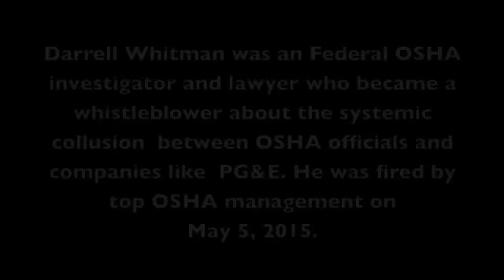OSHA & The Cover-up At The PG&E Humboldt Bay Nuclear Power Station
Darrell Whitman who was  a Federal OSHA investigator and lawyer discusses his investigation at the PG&E nuclear power plant at Humboldt Bay in Northern California. Whitman reports on  how OSHA officials refused to defend the whistleblowers and instead allowed them to be retaliated against. Whitman who also became a whistleblower was terminated by top OSHA officials on May 5, 2015 He and his union AFGE Local 2371 are fighting against this retaliation. He was also a shop steward for his AFGE local and many other AFGE workers are being bullied and terrorized by OSHA management for doing their jobs. This interview was done in February 2015.